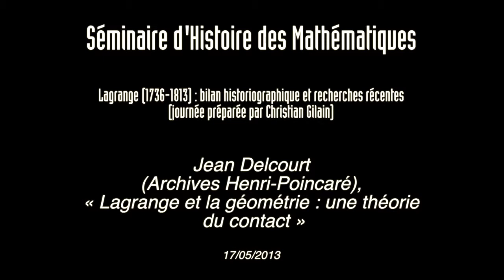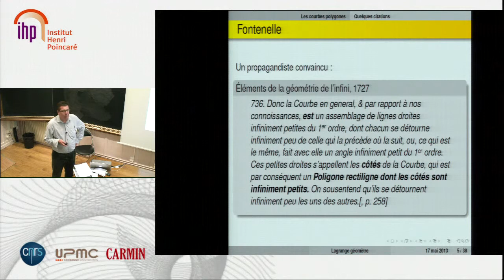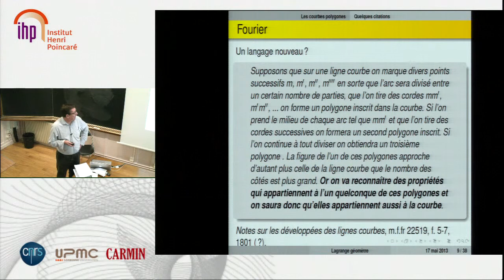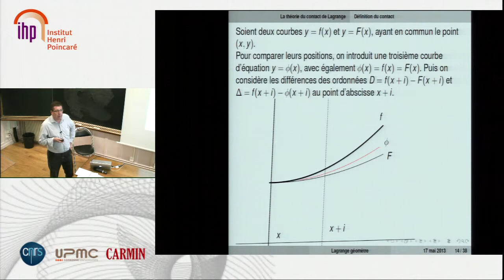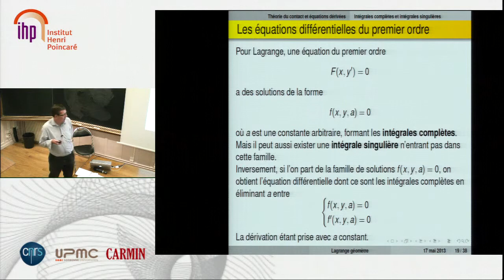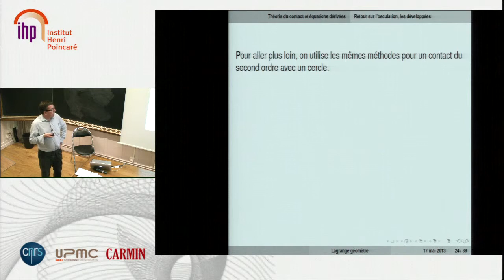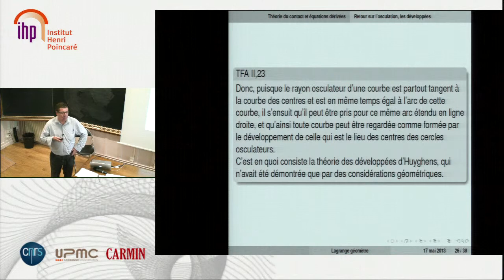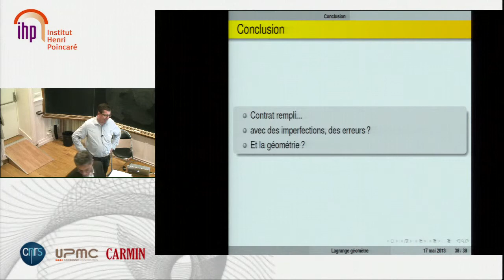Jean Delcourt, Lagrange et la géométrie : une théorie du contact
Jean Delcourt présente la conception de Lagrange du contact des courbes. Ecartant le modèle antérieur des courbes considérés comme des polygones à une infinité de côtés infiniment petits, il développe, dans la seconde partie de la Théorie des fonctions analytiques, une théorie du contact fondée sur l'emploi de la formule de Taylor avec reste « de Lagrange » figurant dans la première partie de l'ouvrage.